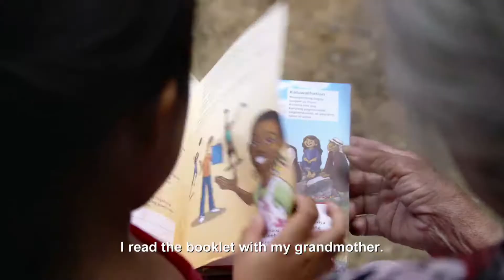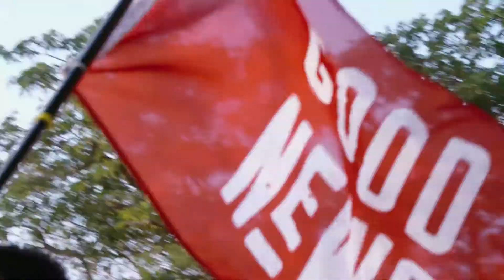2020 Tabernacle Newbridge Shoe Box Appeal - Your shoe box can change a child's life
Christmas is coming. While we have so much, there are many children in the world who have nothing. Many are suffering under starvation and poverty. Why don't we share our love with them through a shoe box and change a child's life for good?
If you would like to make a donation for the shoe box please contact

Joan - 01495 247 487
                or
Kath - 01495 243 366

May the Lord bless you and your family as a well-watered garden!
Pastor Peter
*PS - Many videos and photos in this film were taken before the global pandemic with Covid-19